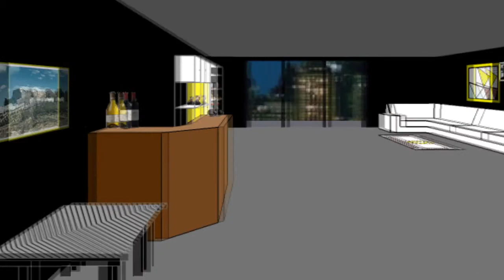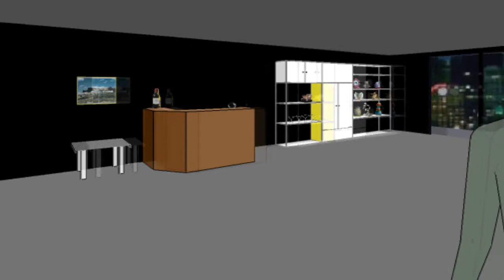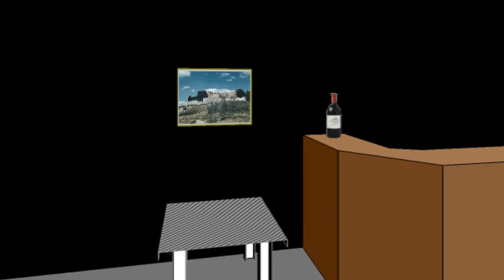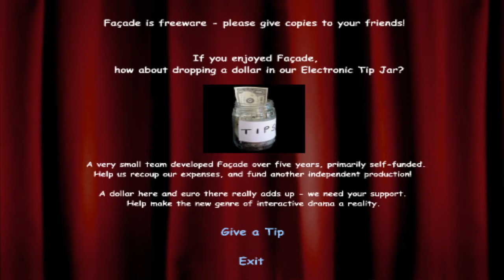TheGameGodz Play | Facade | Ep.1 - Sup Faggot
Griffin plays a really old buy really funny computer game where you can say anything you want! Well not really xD